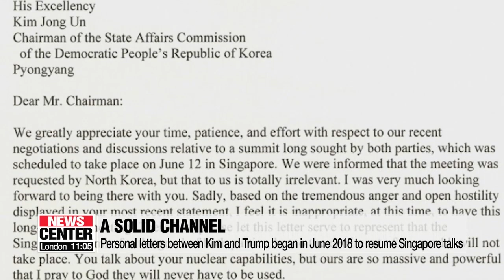Letter diplomacy resumed between N. Korean and U.S. leader?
트럼프 김정은에 친서 보내, 비핵화 돌파구 됐던 친서 외교 재가동?

Another round of letters have been exchanged between the leaders of North Korea and the U.S.
The two leaders have been doing so since last year, sometimes in times of trouble.
And with the denuclearization talks having been stalled for some 4 months now, eyes are on whether these letters can bring back the two sides to the table.
Lee Ji-won has more.
The White House confirmed on Sunday... the report in North Korea's state-run media about President Trump's letter to Kim Jong-un.
That's prompted talk of the two sides resuming their meetings, including from Secretary of State Mike Pompeo.
"I'm hopeful that this will provide a good foundation for us to begin to continue these important discussions with the North Koreans to denuclearize the peninsula."
On whether working-level discussions would begin soon,... Pompeo told reporters Sunday that reports coming out of the North suggest there's a good possibility and that the U.S. is ready to go if the North Koreans give the go-ahead.
In fact, exchanging letters has been a key way in which Kim Jong-un and President Trump have reconfirmed their trust in each other and their willingess to talk, despite the circumstances.
It has also added some momentum to the situation.
The first personal letter between the two leaders, known to the public at least, was just days before their historic first summit in Singapore last June.
In late May, President Trump had canceled the event, pointing to what he called the "tremendous anger and open hostility" displayed in North Korea's statement lashing out at Vice President Mike Pence for saying the North could end up like Libya if a deal is not reached.
And in an effort to get dialogue back on track, the North's top nuclear negotiator at the time, Kim Yong-chol, flew over to the U.S. to hand-deliver Kim Jong-un's "giant" letter to Trump.
Kim Jong-un sent Trump letters in the months to come too, which White House Press Secretary Sarah Sanders said "addressed their commitment to work toward North Korea's complete denuclearization."
And amid slow progress on their negotiation, Kim's letter in September is seen to have helped pave the way to the second summit.
The letters ceased after the Hanoi summit ended abruptly in February,... but the recent interactions sure seem to be sparking hope in many.
But it remains to be seen whether these exchanges will give another push to the North Korea-U.S. talks.